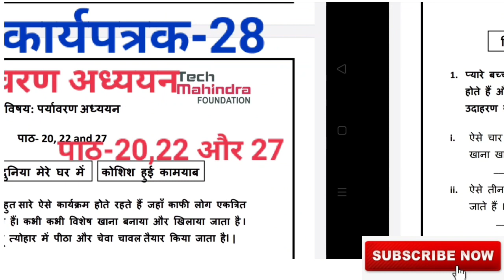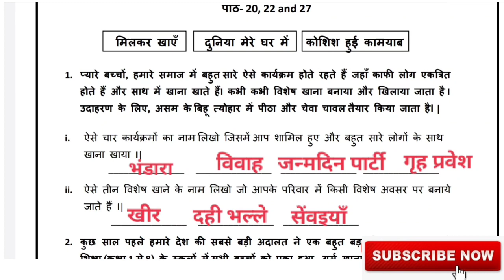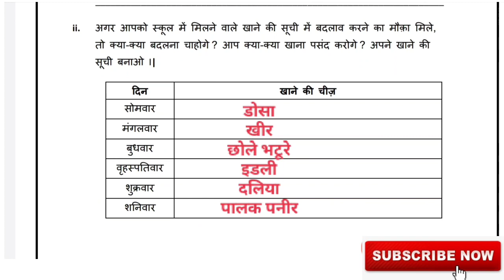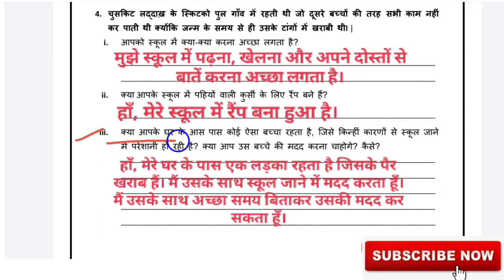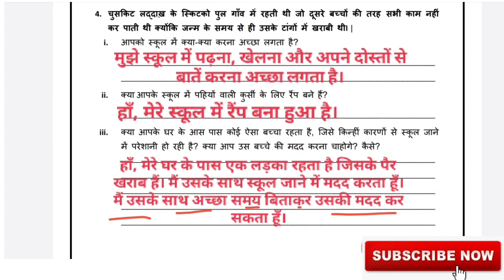EDMC कक्षा 4 कार्यपत्रक 28 पर्यावरण अध्ययन पाठ 20,22,27 Class 4 Worksheet 28 EVS Chapter 20,22,27